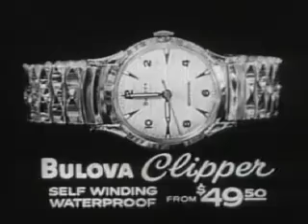1950's - 60's Vintage Collection of TV Commercials Compilation Pt 6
1950's - 60's Vintage Collection of TV Commercials Compilation featuring, Keds, RCA,  Bulova, Westing House, and more! Enjoy!